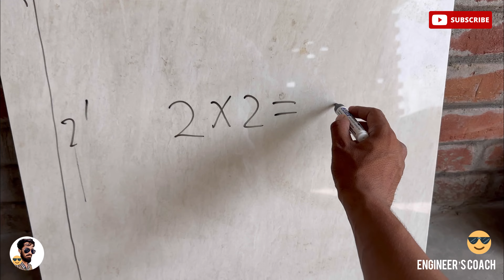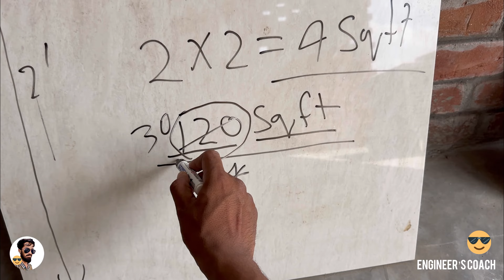Ek Tiles mein kitna square feet hota hai ?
इस वीडियो में हमने बताया है की एक टाईल कितना area कवर करता है।

Ek tiles ki peti kitne ki aati hai.
Ek tiles ka kitna dam hai.
Ek tiles ka price kitna hai.
Ek room mein tiles ka kharcha.
Ek room mein tiles lagane ka kharcha.
Ek room mein tiles lagane mein kitna kharcha aayega.
ek room mein tiles lagane mein kitna kharcha aata hai.
ek room mein tiles ka kitna kharcha aata hai.
ek room mein tiles lagane ka kharcha kitna aayega.
ek room mein tiles lagane ka kharcha kitna hota hai.

Tiles lagane mein kitna kharcha aata hai.
tiles lagane ka kharcha.
tiles lagane ka tarika.
tiles lagane mein kitna kharcha aayega.
ek room mein tiles kitna lagega.
ek room mein kitna tiles lagega.
ghar mein tiles lagane ka kharcha.
ghar mein tiles kaise lagaye.
ghar mein tiles lagane ka tarika.
ghar mein tiles kaise lagaya jata hai.
ghar mein tiles.
ghar mein tiles lagane nein kitna rupee lagega.
material and cost calculation for tiles.
tiles calculation formula.
Cost and quantity calculation for tiles work.

Difference है Tiles और Marble में।
Tiles और marble में क्या फर्क है।
Tiles लगवाये या marble ?
घर के लिये tiles सही रहेगी या marble?
Tiles सस्ती पड़ेगी या marble.
What is the difference between tiles and marble?

एक रुम में paint करने में कितना रुपया लगेगा ।
एक रुम में कितना wall putty लगेगा।
एक रुम में कितना liter wall primer लगेगा।
Paint कराने में कितना खर्चा आयेगा।
रुम paint कराने में कितना खर्चा आयेगा।
घर को पेन्ट कैसे करे।
पेन्ट करने का तरीका।
घर को पेन्ट करने में कितना खर्चा आएगा।
Paint calculation formula.
Paint calculation formula in hindi.
Ek room mein kitna wall putty lagega.

wall putty की quantity कैसे निकालते हैं।
घर में कितनी वॉल putty लगेगी ?
Wall Putty Calculation.
Wall Putty Quantity Calculator.
Wall Putty calculation Formula.
wall putty kaise kare.

एक room में कितना लिटर wall primer लगेगा।
Wall Primer की quantity कैसे निकाले ?
Quantity of wall primer.
Wall primer before painting.
Wall primer price.
Wall primer kaise lagaye.
Wall Putty Calculation.